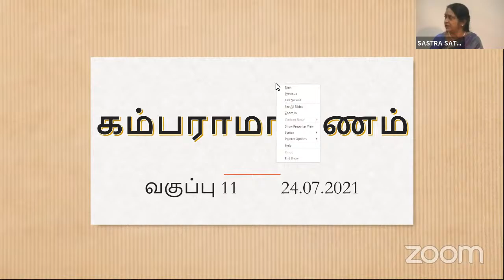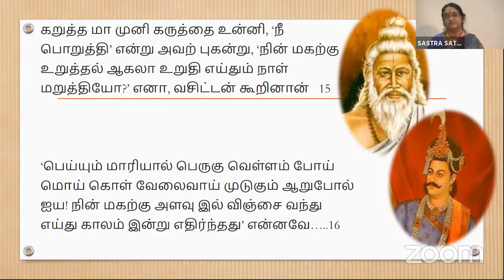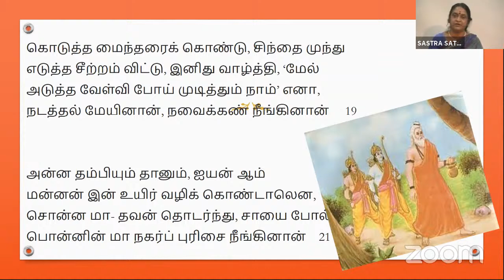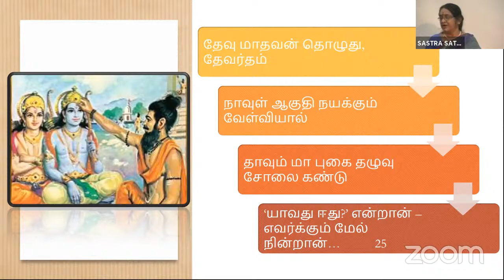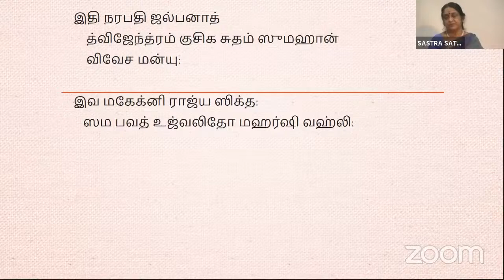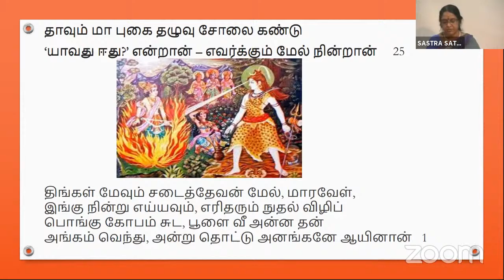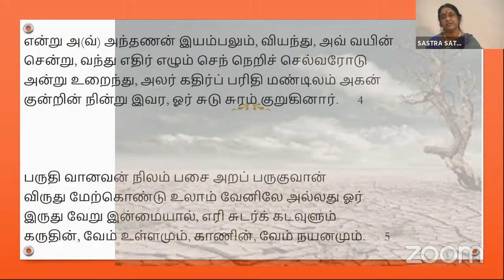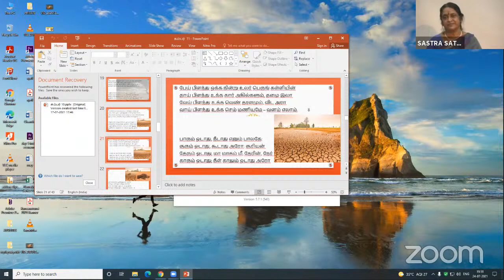Kamba Ramayanam -Dr.Sudha Sehsayyan's lecture 11